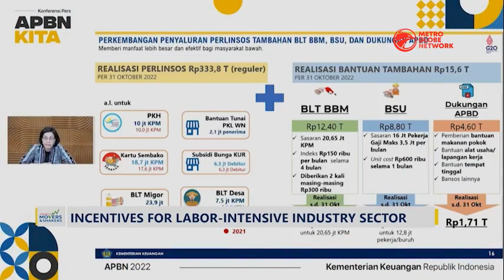Incentives For Labor-Intensive Industrial Sectors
The Indonesian government is looking at the weakening of labor-intensive industrial sectors such as textiles and footwear due to the global economic slowdown. A number of incentives are currently being discussed to be given to labor-intensive industrial sectors.